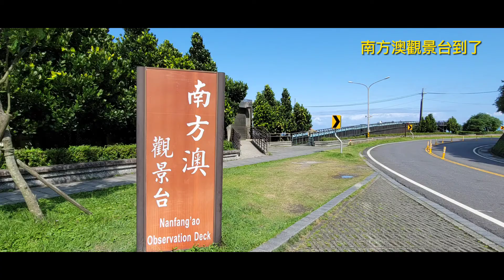蘇花公路最美的路段| 東澳到南方澳的無敵美景